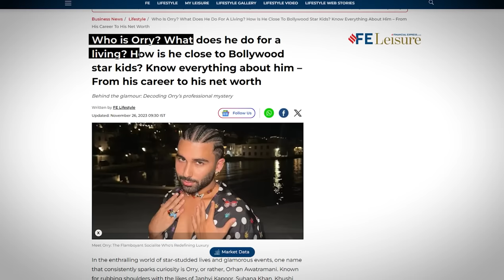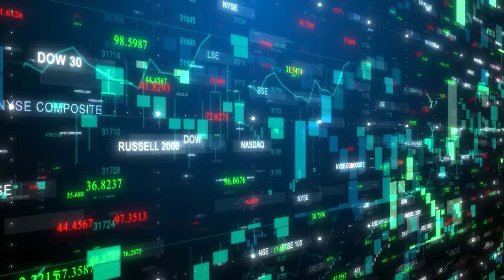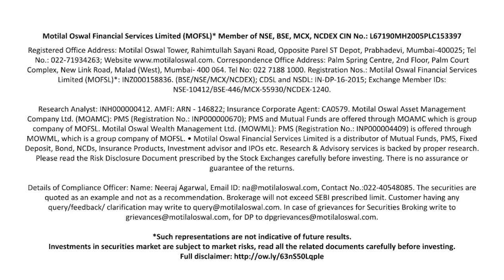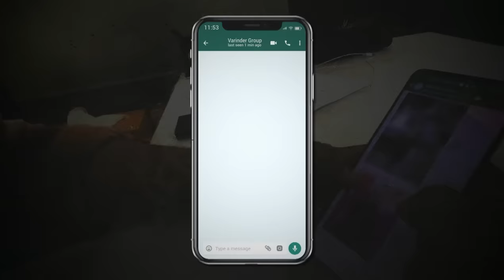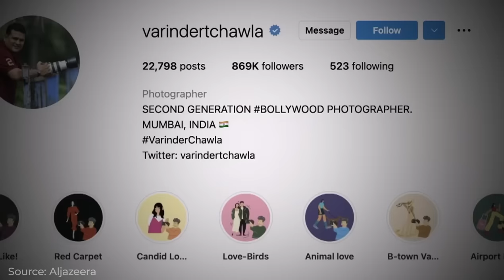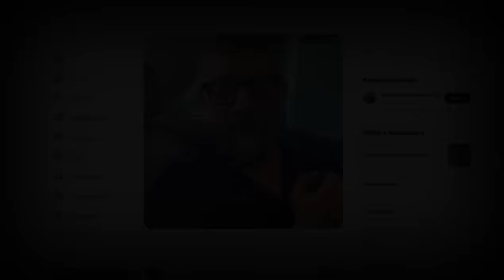How PAID Paparazzis are Making People Celebrities Overnight?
Upgrade your journey today with Motilal Oswal and get a smooth PHYGITAL Experience

Explore the clandestine world of Bollywood's fake Paparazzi culture in this eye-opening video! Uncover the unknown history and shocking scams behind the scenes as we reveal how certain celebrities discreetly pay for staged moments. Delve into the shadows where the truth is hidden, exposing a side of the glitzy industry that remains unseen. Brace yourself for a riveting journey through the murky waters of celebrity culture, where illusion meets reality.